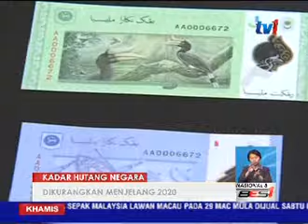PM - KADAR HUTANG NEGARA: DIKURANGKAN MENJELANG 2020 [17 MAC 2016]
Malaysia akan terus mengurangkan kadar hutang negara menjelang 2020.

Menurut Perdana Menteri, keyakinan itu memandangkan langkah-langkah penjimatan yang diteruskan bagi mengekalkan defisit, dihadkan pada 55 peratus kepada Keluaran Dalam Negara Kasar KDNK.

Datuk Seri Najib Tun Razak yang juga Menteri Kewangan dalam jawapan bertulis di Parlimen hari ini menyatakan... Malaysia masih diklasifikasi sebagai negara dengan hutang terkawal.

Langkah-langkah juga telah dilaksana bagi mengawal perbelanjaan negara.